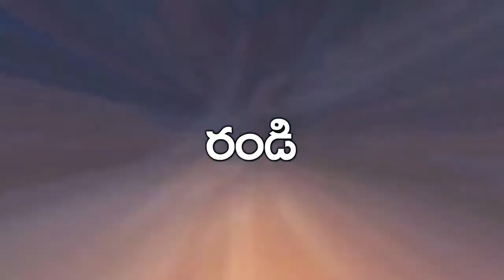JPF Meetings ADD|Christian Updates|Edward Williams Kuntam|Stevenson|Mukkamala|Blessed Daughters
JPFMeetingsADD Christian Updates#Edward Williams Kuntam#Stevenson#Mukkamala#Blessed Daughters#